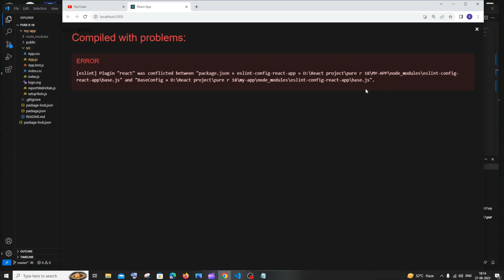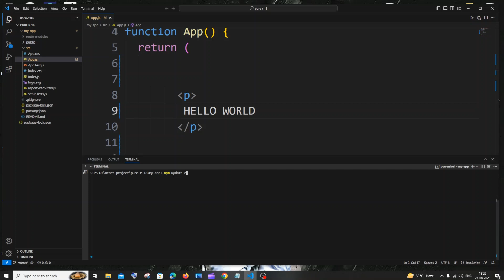ERROR in [eslint] Plugin "react" was conflicted between "package.json eslint-config-react-app SOLVED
How to solve ERROR in [eslint] Plugin "react" was conflicted between "package.json eslint-config-react-app D:\React project\pure r 18\MY-APP\node_modules\eslint-config-react-app\base.js" and "BaseConfig base.js". in react js is shown